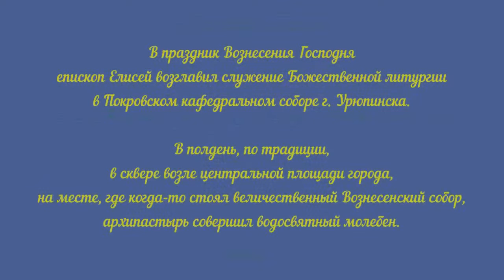Праздник Вознесение Господне в Урюпинске. 2017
В праздник Вознесения Господня епископ Елисей возглавил служение Божественной литургии в Покровском кафедральном соборе г. Урюпинска.

25 мая 2017 года, в день празднования Вознесения Господня, епископ Урюпинский и Новоаннинский Елисей совершил Божественную литургию в Покровском кафедральном соборе г. Урюпинска.

Его Преосвященству сослужили: иерей Кирилл Щеголев, иерей Андрей Кончагин, и.о. ключаря Покровского собора диакон Сергий Козлов.

После сугубой ектении епископ Елисей вознес молитву о мире на Украине.

По отпусте Божественной литургии было совершено славление праздника Вознесения Господня, после чего Преосвященнейший Владыка обратился к прихожанам и духовенству собора со словом назидания.

В полдень, по традиции, в сквере возле центральной площади города, на месте, где когда-то стоял величественный Вознесенский собор, архипастырь совершил водосвятный молебен.

Его Преосвященству сослужили: благочинный Урюпинского округа протоиерей Алексий Маслов, настоятель храма Архистратига Михаила х. Петровский протоиерей Сергий Скребцов, настоятель храма прп. Сергия игумена Радонежского иерей Виталий Свиридов, настоятель храма Рождества Иоанна Предтечи иерей Михаил Соловьев, клирики Покровского собора: иерей Рустик Бизин, иерей Кирилл Щеголев, иерей Андрей Кончагин, и.о. ключаря Покровского собора диакон Сергий Козлов.

Перед началом молебна владыка Елисей обратился к собравшимся с архипастырским словом:

– Раньше на этом месте стоял большой, красивый собор Вознесения Господа нашего Иисуса Христа, построенный жившими здесь вашими предками. Так получилось попущением Божиим по грехам нашим, что храм был осквернен и разрушен, но память о нем осталась, это самое главное. Память может воплощаться в молитве, а это очень сильная вещь, ведь, как известно, слово может и поднять, и ранить, что каждый наверняка не раз не себе испытал. И сегодня наш труд – вместе помолиться, чтобы Господь сподобил нам воздвигнуть здесь приличествующий этому месту храм. Об этом мы молимся, и когда каждый четверг совершаем в здешней часовне Вознесения Господня Божественную литургию. Очень важно, чтобы жители Урюпинска помнили, что здесь всегда стоял главный храм города. Напоминание об этом здесь есть, слава Богу: вот часовня воздвигнута добрыми людьми, вот мемориальный камень, установленный на месте алтаря разрушенного храма. И сейчас мы снова молимся, просим Господа о милости к нам. Потому что разве это не милость, когда мы с вами можем восстанавливать наши храмы, молиться в них, приходить в школы и различные организации, разговаривать с детьми и взрослыми, как это сейчас делают наши священники. Это очень важно, это тоже торжество православия, пусть незаметное, тихое, спокойное. Раз это есть, значит, людям это потребно. Сегодняшние события, как вы знаете, совпали с очень важным событием для нашей Церкви, когда в Россию были привезены святые мощи святителя Николая, архиепископа Мир Ликийских, чудотворца. Будучи в Москве, я видел, как люди стоят в многокилометровых очередях, чтобы приложиться к этой святыне. Как сказал Святейший Патриарх Кирилл, когда были привезены мощи, что можно удивиться нашему народу: и в дождь, и в холод люди по многу часов стоят, чтобы подойти и на краткое мгновение приложиться к святым мощам угодника Божия. Или, как мы помним, когда привозился Пояс Пресвятой Богородицы, сколько людей в мороз стояло на улице, претерпевая все – несколько миллионов человек подошло к Поясу Пресвятой Богородицы! Это говорит о том, что наша вера живая, она не зациклена в каких-то формах: нужно делать только так и так, только в храме я христианин, а вне храма живу, как хочу и как могу. Мы видим, как люди, приезжающие к святым мощам, реально исповедуют нашу с вами веру. И вот мы с вами здесь собрались, чтобы тоже исповедовать нашу веру. Я не предполагал, что сегодня здесь соберется много народа: великий праздник, совершались Божественные литургии, конечно, кто-то устал, у кого-то дела, да и день будний. Но я благодарю всех, кто сегодня здесь собрался, кто понимает важность сегодняшнего момента и молитвы за храм Вознесения Господа нашего Иисуса Христа. Вчера было здесь радостно, когда множество ребятишек с родителями собрались на молебен, помолились и благословились перед началом экзаменов. Это тоже о многом, конечно, говорит: о том, что это входит в сознание нашего народа. Пусть трудно, пусть тяжело, пусть кто-то этого не хочет, но это по-мимо воли нашей и наших противников, оппонентов происходит, потому что вера – она живая, это самое главное, и она касается нас всех, от малого до великого. С праздником вас!